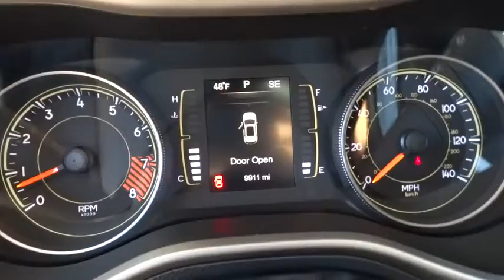2015 Jeep Cherokee San Antonio, Austin, Houston, New Braunfels, Helotes, TX N53661A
2015 Jeep Cherokee

Gunn Nissan
12838 San Predro

This 2015 Jeep Cherokee Latitude is a smooth and quiet ride with lots of passenger room! Clean Carfax - 1 Owner! 85 Point Quality Inspection Performed! Includes 3 Month/3,000 Mile Limited Warranty! Equipped with Backup Camera, 17 x 7 Aluminum Wheels, AM/FM radio, Cruise Control, Power windows, Remote keyless entry, Remote USB Port, and Steering wheel mounted audio controls. San Antonio, Nissan, Bexar, 78209.Want to save some money? Get the NEW look for the used price on this one owner vehicle. Previous owner purchased it brand new! This outstanding Jeep is one of the most sought after used vehicles on the market because it NEVER lets owners down. Gunn Nissan - Come experience for yourself why we have the best reputation in San Antonio!